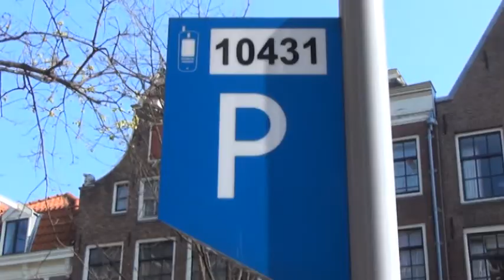Buurtparkeren in de binnenstad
Buurtparkeren is volgens bewoners van de Amsterdamse Kloveniersburgwal de oplossing voor het eeuwige rondjes rijden over de grachten. Bewoners krijgen voorrang bij het parkeren en bezoekers parkeren in een ondergrondse parkeergarage of aan de randen van de stad.
In Vragenvuur!